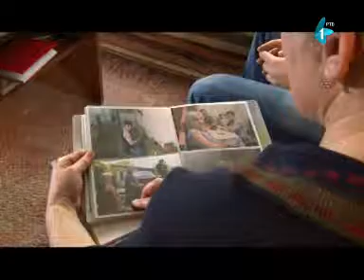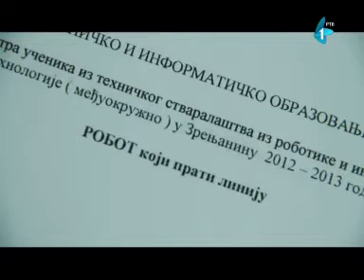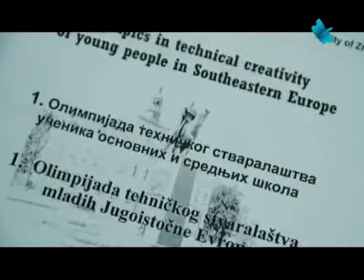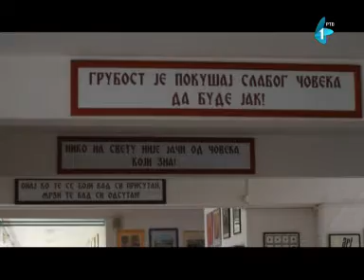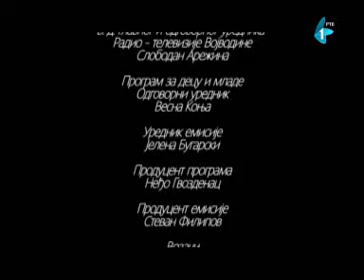TALENTINCI: U slobodno vreme pravim robote | 12.04.2014.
U serijalu Radio-televizije Vojvodine "Talentinci" ispričaćemo priču o mladim đacima, i njihovim porodicama, profesorima, trenerima, školama. O njihovom okruženju koje im je pomoglo da razviju svoj talenat. Serijal obuhvata 10. emisija  i nastao je uz podršku Pokrajinskog sekretarijata za sport i omladinu.

U prvoj emisiji priča o Vladimiru Dudašu iz Kucure, je priča o neočekivanom uspehu učenika koji u slobodno vreme pravi robote. Svedočanstvo o mladima koji žele da menjaju svet. O volji, upornosti i talentima đaka koji pomeraju granice i tako postaju pravi primeri svoje generacije.

Urednik emisije: Jelena Bugarski
Reditelj: Milica Stojanov
Vođa snimanja i sekretarica režije: Maja Sikimić
Direktor fotografije: Zoltan Savin
Snimatelj: Aleksandar Erbes
Dizajner zvuka: Damir Paluška
Rasveta: Goran Galović
Vizuelni identitet: Jovana Budošan i Miroslav Pavlovič
Muzika: Milan Kerezović
Montaža slike i zvuka: Jaroslav Kolar